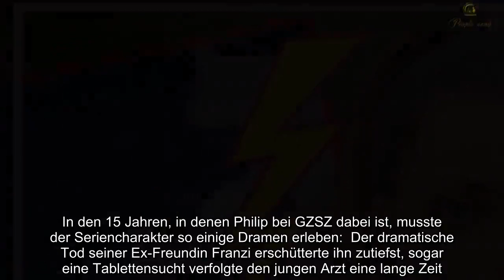GZSZ-Drama: Mit dieser heftigen Wendung in der RTL-Soap hat niemand gerechnet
GZSZDramaMit, dieser, heftigenWendung, RTLSoap, niemand, gerechnet In der Daily-Soap GZSZ bei RTL gibt es ein riesiges Drama. Außerdem bahnt sich endlich die Wendung an - damit haben Fans nicht mehr gerechnet. Berlin -  „Gute Zeiten, schlechte Zeiten“ (GZSZ) ist aus dem Abendprogramm bei RTL nicht mehr wegzudenken. Seit dem 11. Mai 1992 flimmert die Daily-Soap täglich von montags bis freitags je 25 Minuten über die deutschen Fernsehbildschirme und begeistert damit ein Millionenpublikum. Während in den vergangenen Jahren viele beliebte Darsteller den GZSZ-Kiez in Berlin verlassen haben, ist auf die Urgesteine wie Wolfgang Bahro alias Jo Gerner (58) oder Jörn Schlönvoigt alias Philip Höfer (32) Verlass. Doch auch wenn die einige Charaktere bereits seit mehreren Jahren mit am Set dabei sind, wird es für ihre Rollen nie langweilig: Im Leben von Philip Höfer wird bald etwas passieren, womit kein Zuschauer mehr gerechnet hat. GZSZ ist die beliebteste Daily-Soap in Deutschland - kein vergleichbares Format kommt an die Einschaltquoten der RTL-Produktion ran. Im Schnitt haben dieFolgen mehrere Millionen Zuschauer, am 15. Februar schalteten laut quotenmeter.de satte 3,03 Millionen Fans ein. Das hat auch seinen Grund - denn bei GZSZ bleibt es immer spannend. Durch Intrigen, komplizierte Liebesgeschichten, Verrat und Eifersucht, herzzerreißende Ausstiege und dem alltäglichen Chaos gibt es für die Zuschauer immer einen Grund, wieder einzuschalten. Doch GZSZ-Fans hatten es in den letzten über 25 Jahren auch nicht immer leicht: Viele geliebte Schauspieler wie Sila Sahin oder Janina Uhse, die sich bereits hüllenlos präsentierte, haben die Soap verlassen. Erst vor kurzem schockte ein weiterer Ausstieg die Fanbase, wie extratipp.com* berichtet. Auch so einige Storylines geben den Zuschauern Grund, ihren Frust in den sozialen Medien auszulassen. Ein Beispiel dafür ist die von Philip Höfer, gespielt von Jörn Schlönvoigt. Der 32-Jährige ist bereitsseit 2004 ein fester Bestandteil der GZSZ-Familie. Seine Rolle Philip ist der Zwillingsbruder von Emily und der Halbbruder von John. In den 15 Jahren, in denen Philip bei GZSZ dabei ist, musste der Seriencharakter so einige Dramen erleben: Der dramatische Tod seiner Ex-Freundin Franzi erschütterte ihn zutiefst, sogar eine Tablettensucht verfolgte den jungen Arzt eine lange Zeit. Die Folge, in der er nachts Verena (gespielt von Susan Sideropoulos) anfährt und tötet, bleibt den GZSZ-Fans wohl immer im Gedächtnis. Erst vor einigen Monaten ereilte den Arzt der nächste Schicksalsschlag: Nach einem heftigen Streit mit seiner Ex-Freundin Laura stürzt er und verliert das Gedächtnis. Er weiß nach dem Sturz weder, dass er Arzt ist, noch erkennt er seine Geschwister. Was Fans anfangs noch traurig stimmte, entpuppte sich für viele Zuschauer schnell als die nervigste Storyline in der Soap. Nach einer Auszeit von Berlin, kehrt Philip Höfer vor einigen Wochen wieder an den Kiez zurück. Dort muss er mit Entsetzen feststellen, dass Laura und Felix heiraten wollen. Seine Amnesie plagt ihn weiter, er beginnt im Vereinsheim zu Kellnern. Doch nun erwartet die GZSZ-Fans eine heftige Wendung, mit der niemand mehr gerechnet hat: Philip bekommt sein Gedächtnis nach vielen Monaten wieder zurück. Das teilte RTL jetzt mit. In einer Streitsituation mit Laura soll seinaltes Leben und seine Erinnerung plötzlich wieder auf ihn einprasseln. Für Philip soll das ein großer Schockmoment sein, wie Jörn Schlönvoigt in einem Interview erzählt. Ob Philip je wieder wird, wie er mal war? Das wird die Zeit zeigen. Wieso er mit Laura in den Streit gerät und wie das Gedächtnis zurückkommt, wollte der Sender noch nicht verraten. Es bleibt also - wie immer - spannend bei GZSZ.